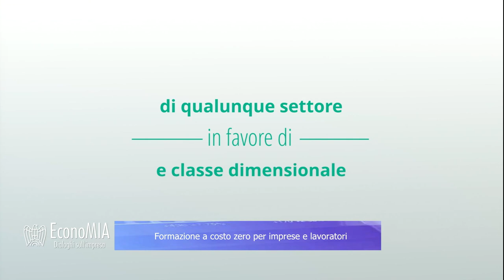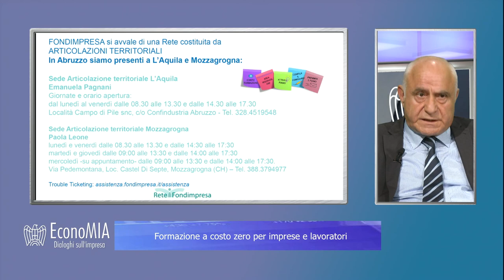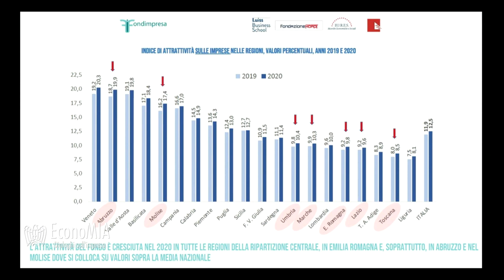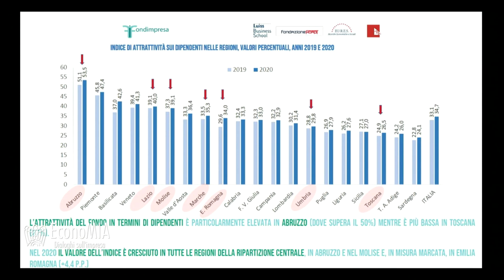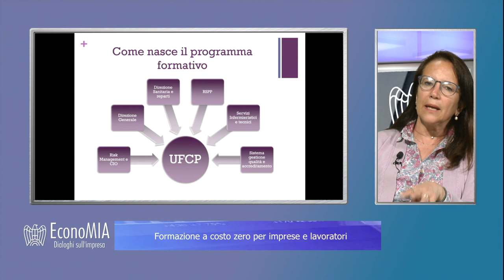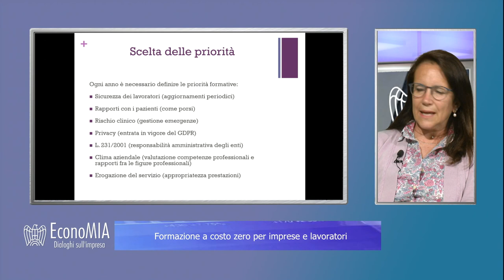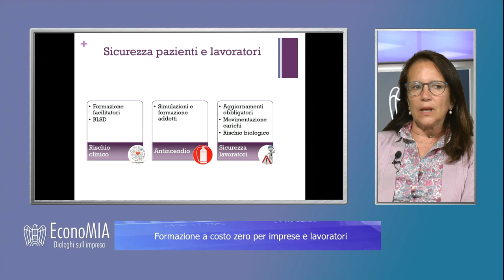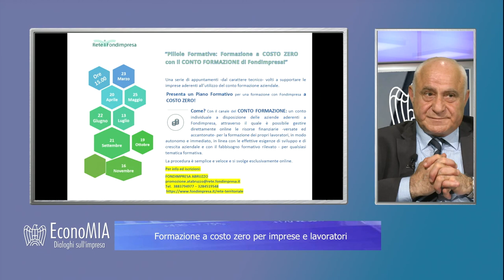EconoMIA - Formazione a costo zero per imprese e lavoratori